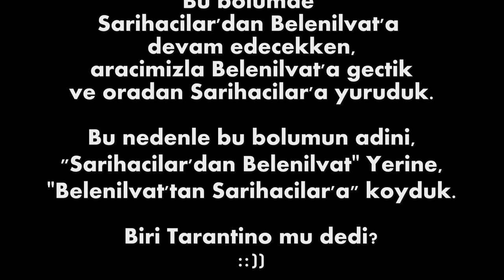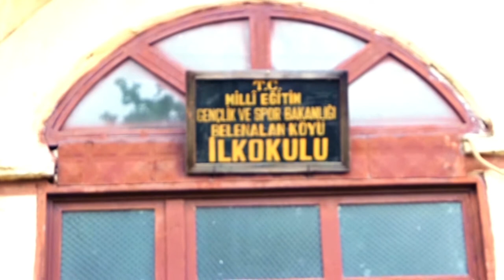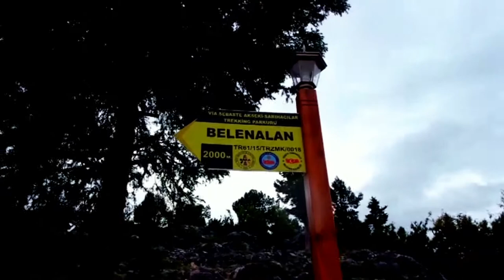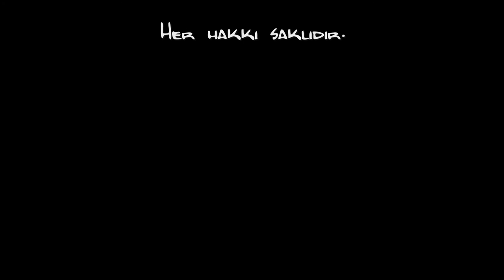AKSEKİ - SARIHACILAR - 4 km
Bu yol, Seydişehir'den gelen Via Sebaste ile Isauria Yolu'nun kesiştiği Belenilvat'a ulaşır. Isauria Yolu'na Akseki'den başlayıp Gündoğmuş'a yürümek isteyenler bu videoyu izleyebilir.

Akseki / Sarıhacılar parkuru. Hiç unutmam yine bir gün yürüyorum... VIA SEBASTE /  ISAURIA YOLU. Via Sebaste adı, Roma İmparatoru Augustus'un onuruna bu yola konmuştur. Yolun adı ne Kervan yolu ne de İpek Yolu'dur. Yolu ve Homonadları merak edenler, Toroslarda Bilinmeyen Bir Ülke Homonada adlı kitabımı okuyabilirler. Strabon çok şey söyler Geographika'sında bu konu ile ilgili. Yollarla ilgili Ksenephon ise Milyonların Dönüşü / Anabasis'inde çok şey anlatır. Okunmalı mı okunmalı...